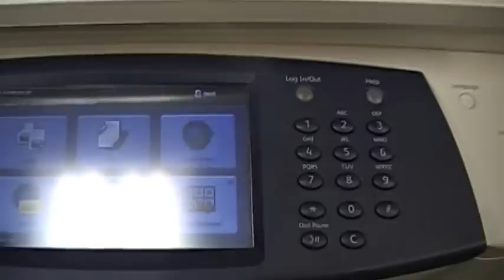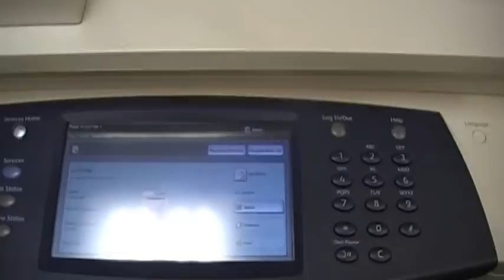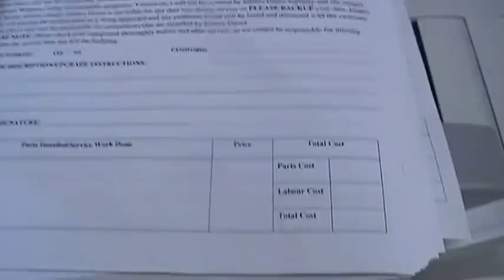Demonstration / Demo Xerox WorkCentre 5755 Photocopier W/ BF0 Finisher - 55PPM